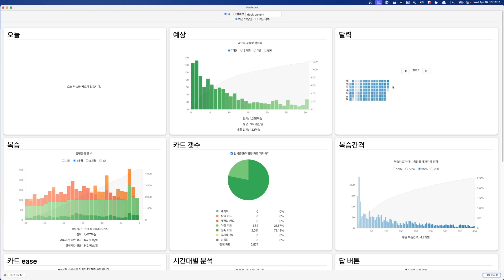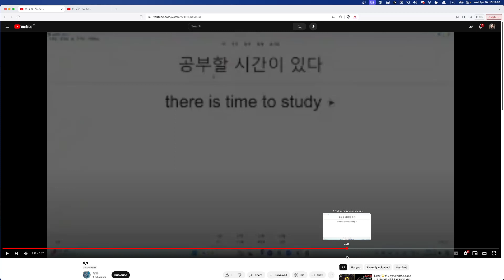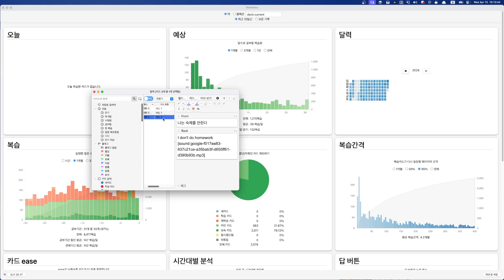SJU 숙제첨삭 2024 04 10 15 10 41